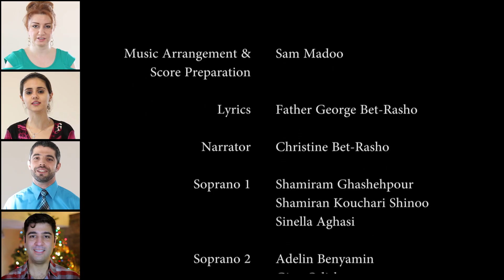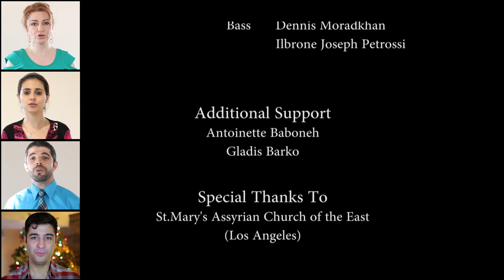Coventry Carol (Acapella) - Christmas Carol (Assyrian-Aramaic)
This video is being dedicated to all displaced children and in particular Assyrian children who have suffered the most by war and bloodshed in the Middle east.